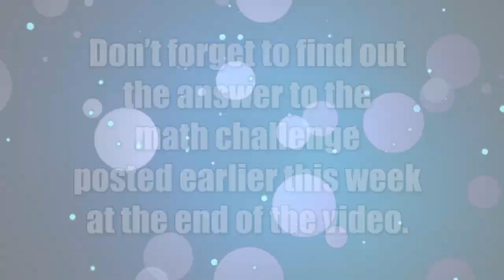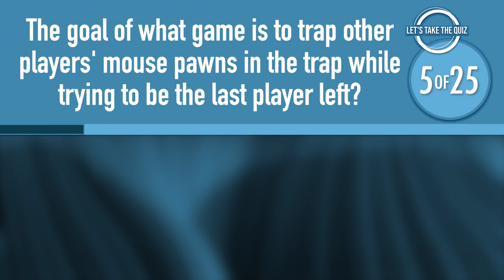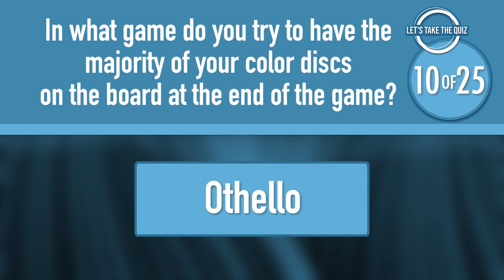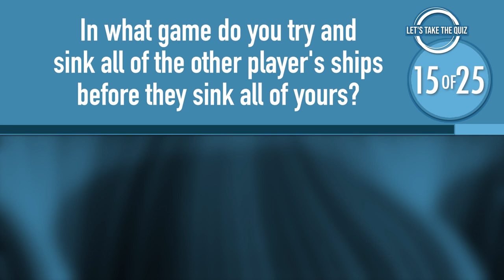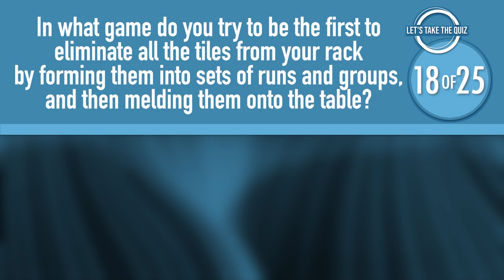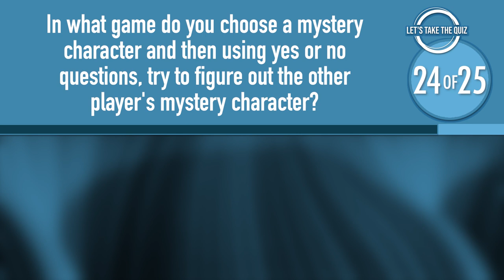Game Night | Board Game Trivia Quiz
Do you know all of these board games? Test your knowledge of board games now!
25 questions
10 seconds to solve